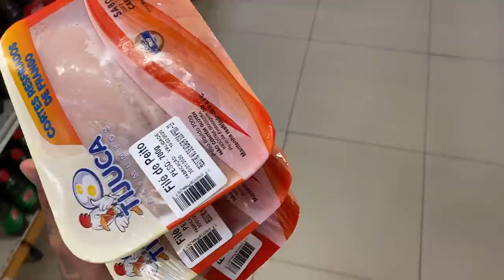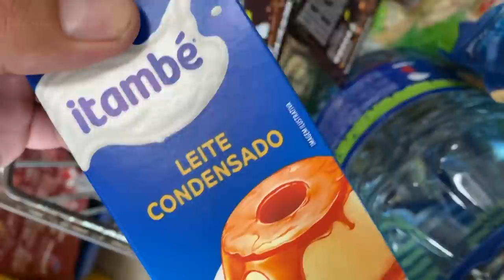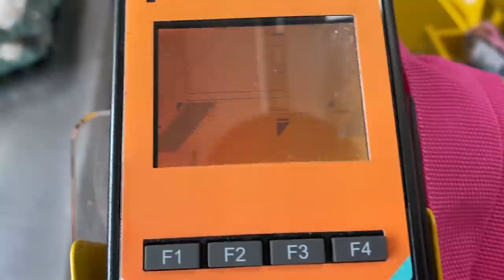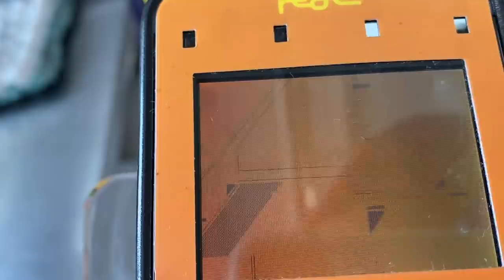FAZENDO COMPRAS PRA CASA MAROMBA EM FORTALEZA